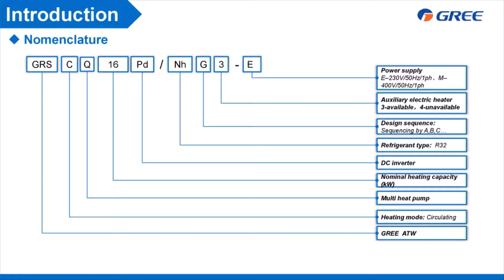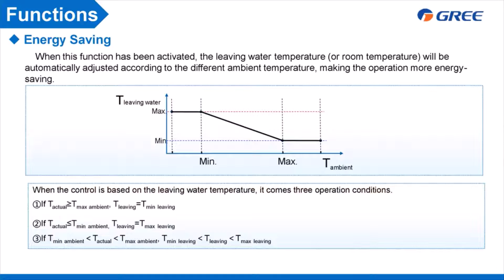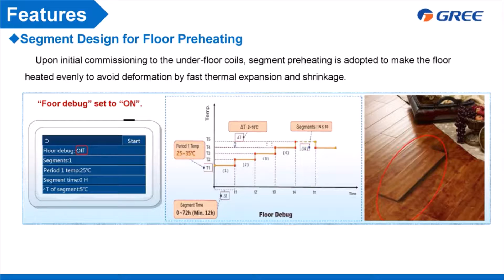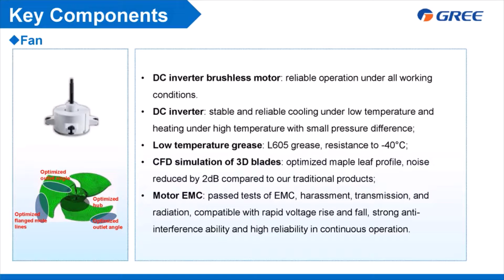Gree Versati IV monoblock Heat Pump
Prezentare pompa de caldura monoblock Gree Versati IV